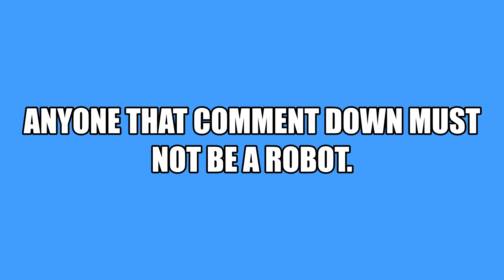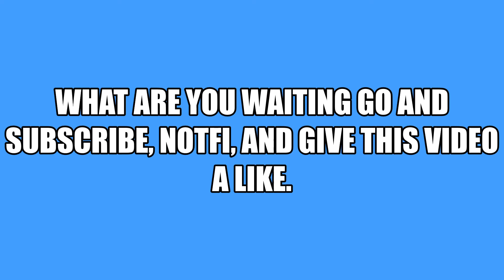Getting up and ready for the day {Mine-imator animation}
This is the first animation using with a custom world schematic from ClassiCube, there was to be a sneak peak talking about that you can import ClassiCube schematics into Mine-imator but I taking down it because that people know it already that they can do that.